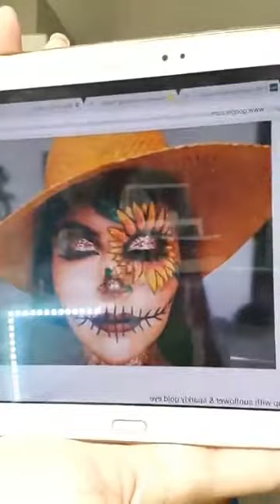Sunflower scarecrow halloween makeup tutorial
Products:
LimeLife Perfect Eyeliner Pen
LimeLife Perfect Mascara
LimeLife Concealer 00 and 01
LimeLife Oil Strike 16 hr Setting Spray
LimeLife First Base Primer
Stila lip color in Beso
Miskos glitter pallette
Morphe 35M pallette
NYX cream shadow in Cyber pop
NYX vivid bright eyeliner in Vivid Halo
Loreal eyeliner in White Party
Wet n Wild megaliner in dark brown
Hard Candy eyeliner in Kryptonite